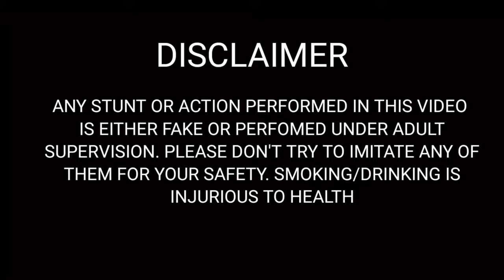THE CRIMINAL || Official Trailer || SHASHANK SINGH || SARATH NAIR || KSS || CHAPTER 2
hey guys this is KING STAR SAHIL.
in this video we show you a small peek into our new series this is chapter 2 of our spoof series (part-1,2,3)

ANY STUNT OR ACTION PERFORMED IN THIS VIDEO IS EITHER FAKE OR PERFOMED UNDER ADULT SUPERVISION. PLEASE DON'T TRY TO IMITATE ANY OF THEM FOR YOUR SAFETY. SMOKING/DRINKING IS INJURIOUS TO HEALTH
this video is brought and made by DURGA PRODUCTION:-

Actor-
SARATH NAIR
SAHIL STPATHY
SHASHANK SINGH